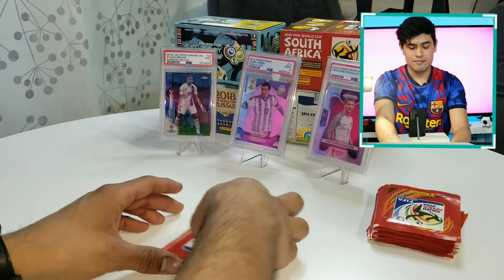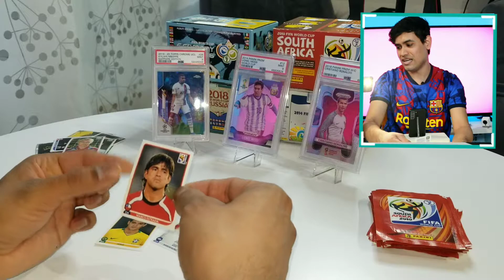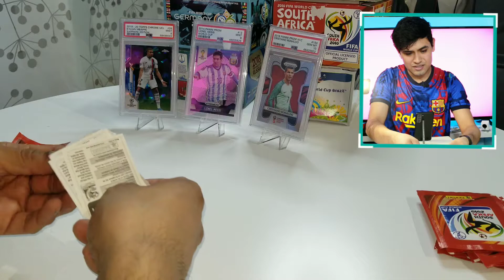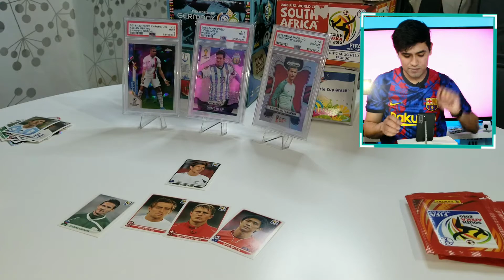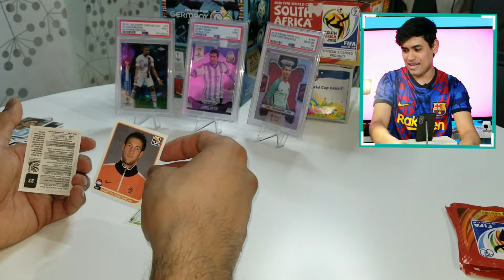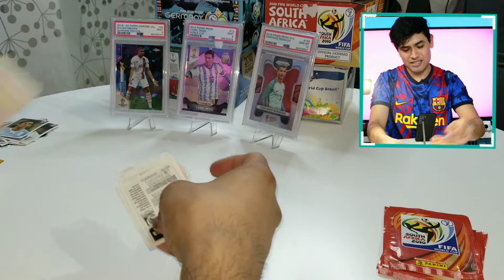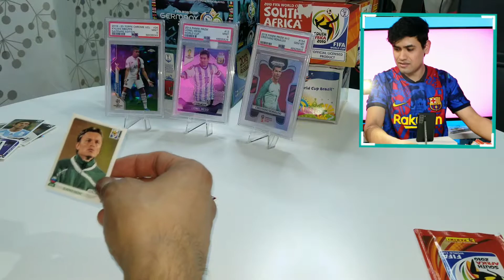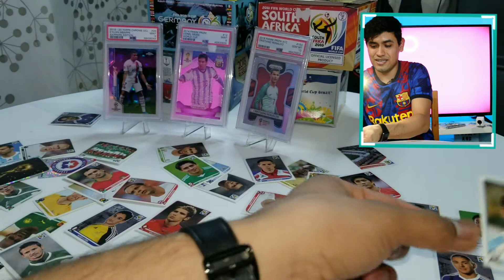Parte 1 - Abriendo sobres del mundial de Sudafrica 2010 - Opening packs of panini World Cup 2010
Empezamos con la apertura de sobres panini de la copa del mundo de Sudafrica 2010

¡Espero que les guste mucho el video, yo me divertí muchísimo, además me salió Lio Messi, espero lo disfruten amigos!

Síganme en Tiktok para contenido diario: exon_delatorre

¡Gracias!